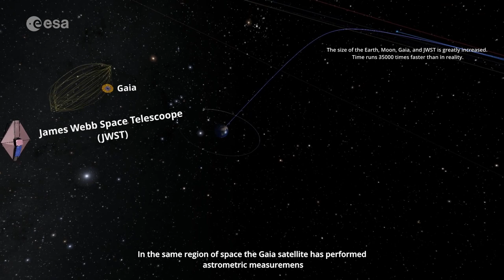Gaia Observatory Snaps Photo of James Webb Space Telescope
On February 18, 2022, the NASA/ESA/CSA James Webb Space Telescope was photographed by ESA’s Gaia observatory.

Both spacecraft are located at Lagrange point 2 (L2), 1.5 million km from Earth in the direction away from the Sun. Gaia arrived there in 2014, and Webb in January 2022.

Gaia orbits L2 in a Lissajous orbit. The James Webb Space Telescopes orbits L2 in a halo orbit.

On February 18, 2022, the two spacecraft were 1 million km apart, with an edge-on view of Gaia towards Webb’s huge sunshield. Very little reflected sunlight came Gaia’s way, and Webb therefore appears as a tiny, faint spec of light in Gaia’s two telescopes without any details visible.

This animation was created with Gaia Sky.

Credit: ESA/Gaia/DPAC